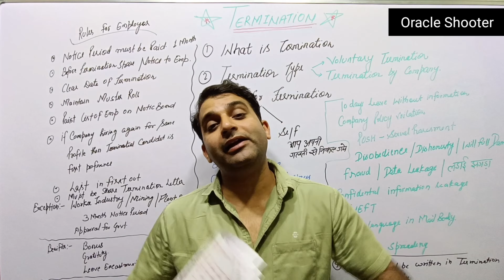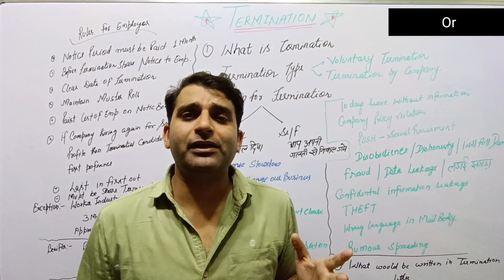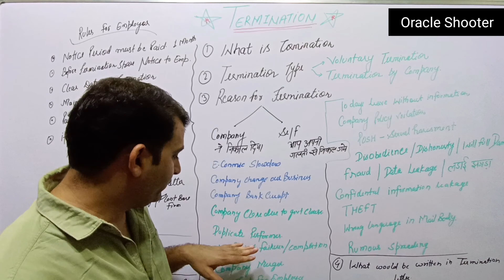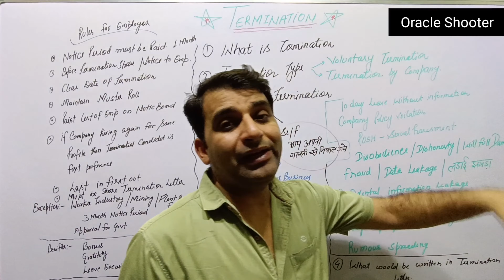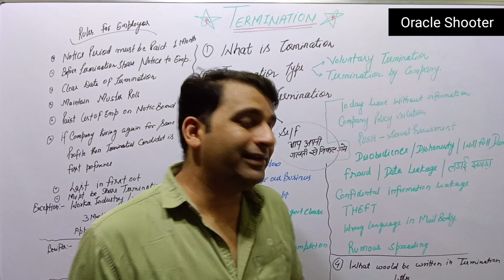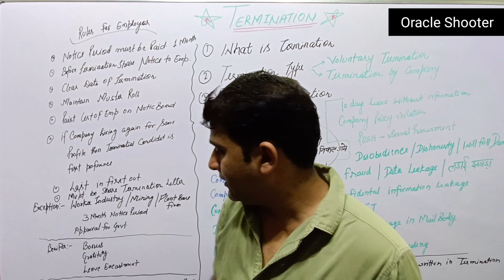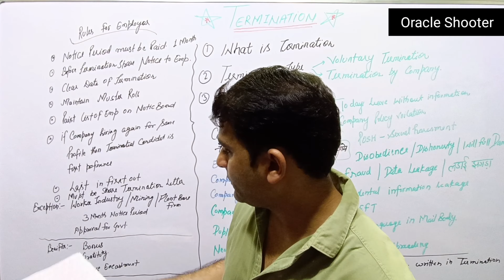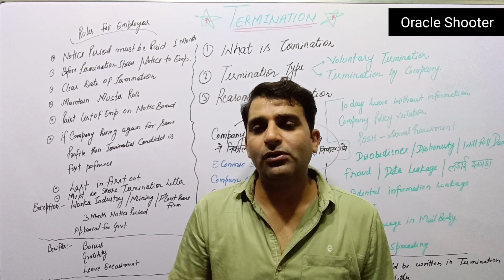Termination क्या होता है और Termination Letter में HR क्या लिख कर देता है Termination के Rules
Cover Topic:- Friends, in this video, we will know what is termination and what HR writes inside the termination letter, what are the things we should take care of, along with what rules and regulations both HR and we should follow at the time of termination.

1. Why do the interviewers ask this question?
2. These are common mistakes most candidates make.
3. The correct approach to answering "Why did you leave your last job."
4. Sample answers for freshers and experienced professionals.

Some Related Topics Link:-
कंपनी में Admin क्या होता है OR उसके क्या काम होते हैं | कंपनी में क्या होता है
कंपनी में HR क्या होता है OR उसके क्या काम होते हैं | कंपनी में क्या होता है